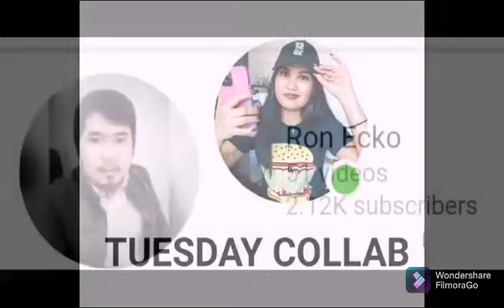INSTALLATION OF DALIA/SHAWN MASTERS BATHROOM